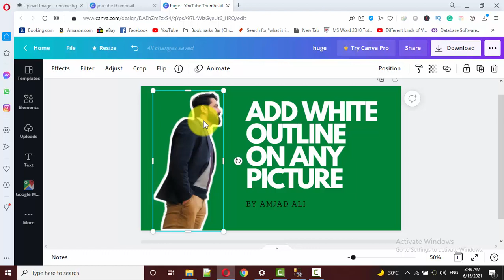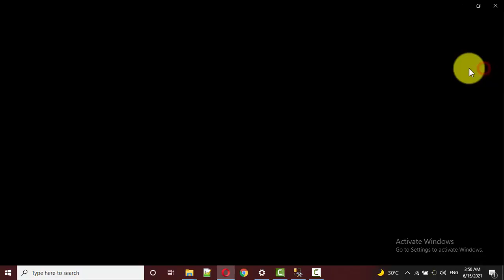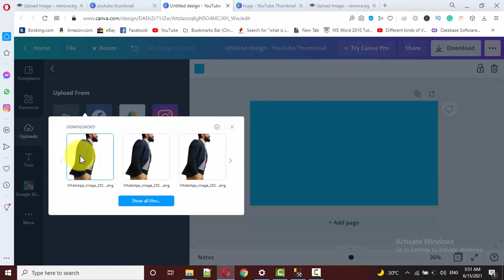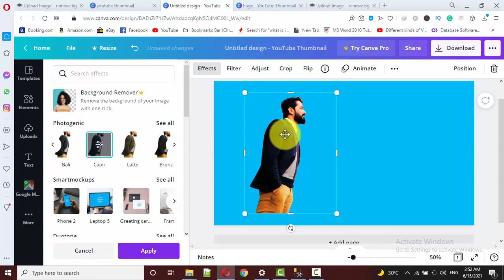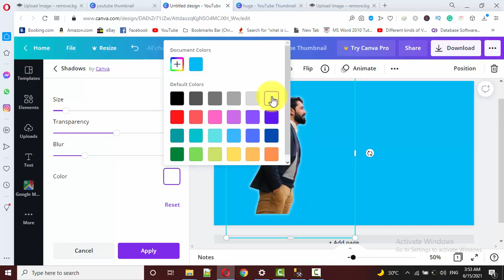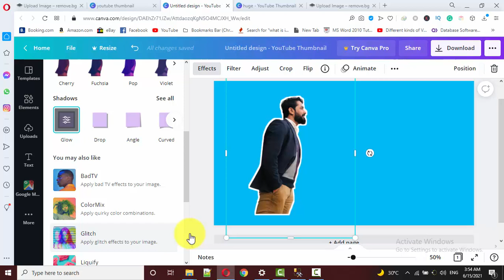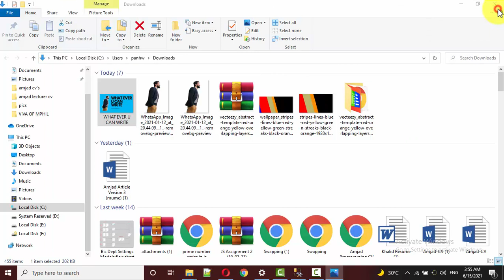ADD WHITE OUTLINE ON ANY PICTURE WITHOUT PHOTOSHOP IN HINDI OR URDU